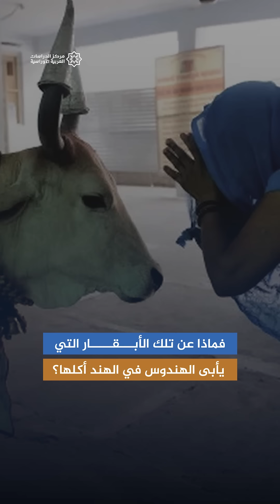الهندوس وتقديس الأبقار.. تكلفة اقتصادية ونزاع سياسي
مركز الدراسات العربية الأوراسية (CAES)، مؤسسة بحثية مستقلة، متخصصة في شؤون أوراسيا "روسيا ودول الاتحاد السوفيتي السابق مع الصين، وتركيا، وإيران، وأفغانستان، وباكستان، والهند" وعلاقاتها مع العالم.